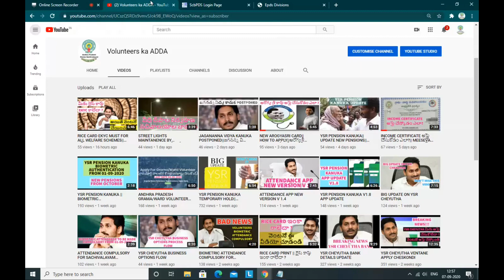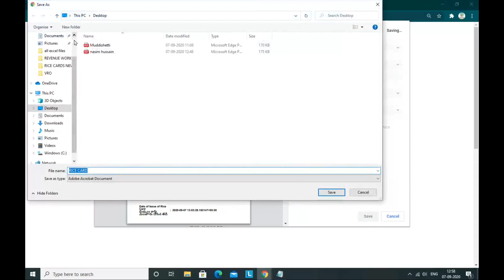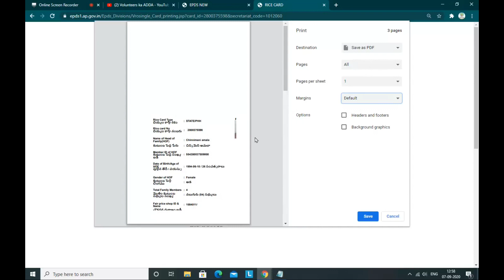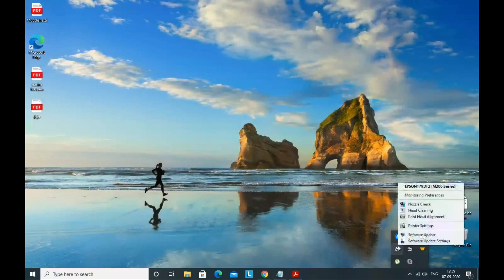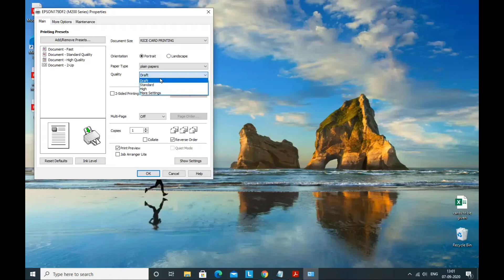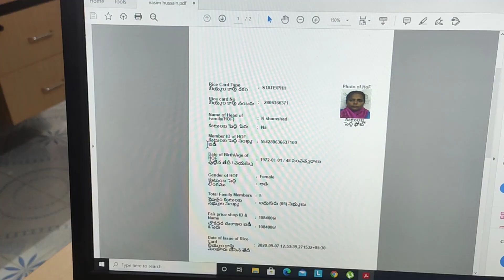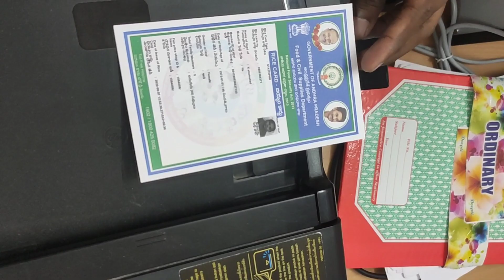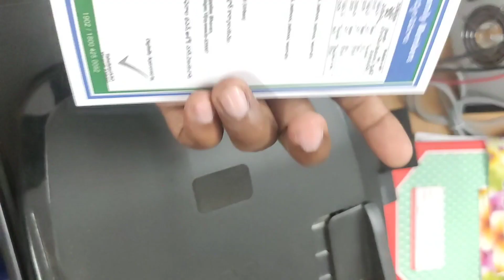RICE CARD PRINTING||రైస్ కార్డు ప్రింటింగ్ ఎలా ?||NAVASAKAM||GSWS||VRO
How to print Rice card in sachivalayam?